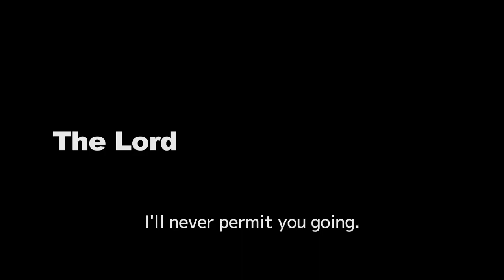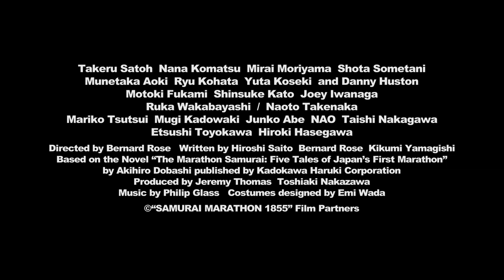Samurai Marathon 1855 (Samurai marason) international theatrical trailer - Bernard Rose jidaigeki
Synopsis for Bernard Rose's Samurai Marathon 1855 (Samurai marason) from GAGA International Sales (GAGA Corporation / Gyaga K.K.): "At the end of Edo period, a lord of Annaka clan gathers his retainers and announces to hold a marathon to train themselves for potential attacks from overseas. With a carrot dangled in front of them, retainers join the marathon to get a prize. In the meanwhile, the central Edo government sends an assassin to kill the Annaka lord, after receiving a message from their spy Jinnai who has mistaken the assembly as a sign of rebellion. To straighten out the fatal misunderstanding, Jinnai and other retainers run desperately to save the domain head from the assassin."

The screenplay for Samurai Marathon 1855 was written by Rose, Hiroshi Saitô, and Kikumi Yamagishi, based on the novel Bakumatsu: marason-zamurai by Akihiro Dobashi. The movie was scored by Philip Glass. Emi Wada was the costume designer for it. It was planned and produced by Jeremy Thomas and Toshiaki Nakazawa. It stars Takeru Satô, Nana Komatsu, Mirai Moriyama, Shôta Sometani, Munetaka Aoki, Ryû Kohata, Yûta Koseki, Motoki Fukami, Shinsuke Katô, Joey Iwanaga, Ruka Wakabayashi, Naoto Takenaka, Mariko Tsutsui, Mugi Kadowaki, Junko Abe, Nao, Taishi Nakagawa, Danny Huston, Etsushi Toyokawa, and Hiroki Hasegawa.